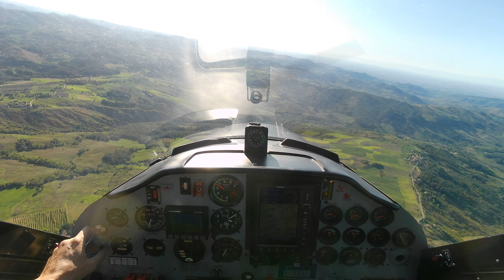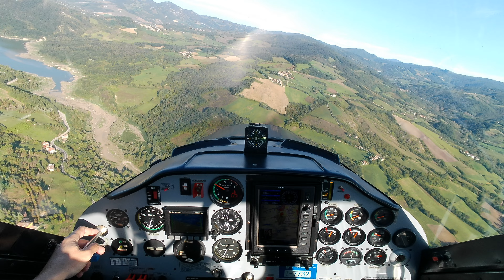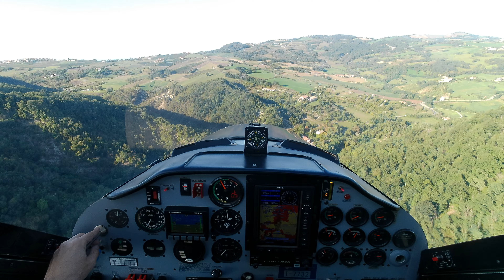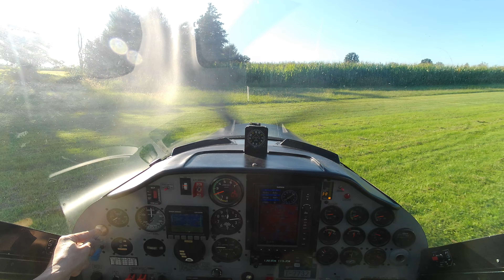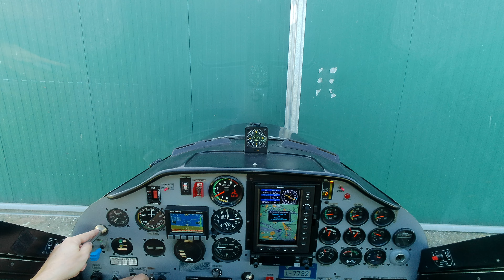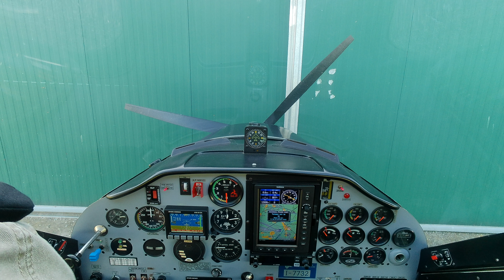Tecnam P92 - Close pass over Molato's dam with the yellow plane's man :)